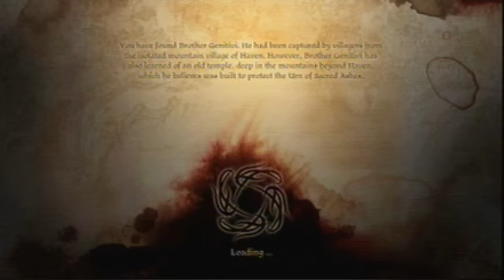dragon age origin mage day 5 - 19 / 27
dragon age origin mage day 5 side questing urn of ashes and start of denerim -- Watch live